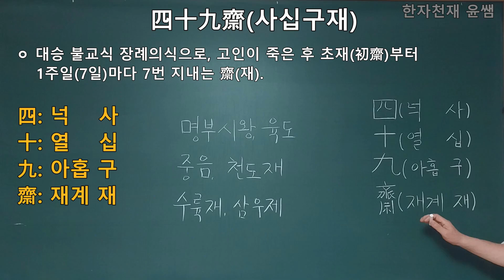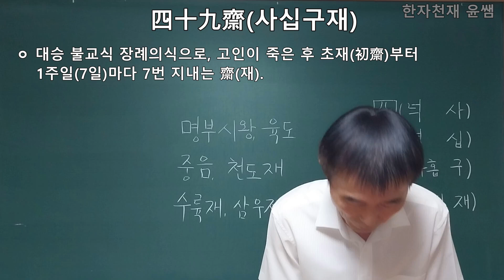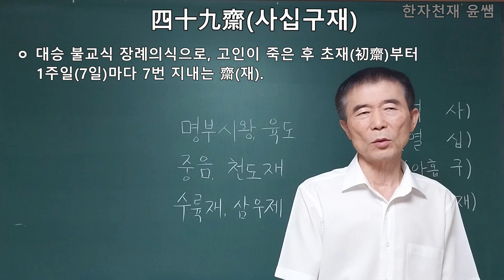사십구재(四十九齋) - 대승 불교식 장례의식으로, 고인이 죽은 후 초재(初齋)부터 1주일(7일)마다 7번 지내는 齋(재).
四: 넉     사
十: 열     십
九: 아홉 구
齋: 재계 재